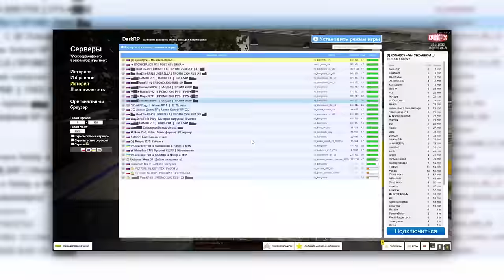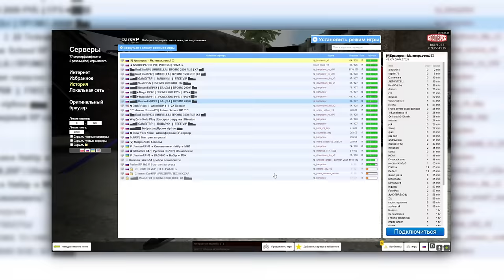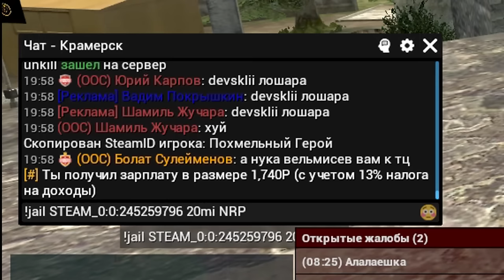"МЭР, ДАЙ МНЕ ЛИЦЕНЗИЮ!" в Garry's Mod DarkRP ft. DRЫNDA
Качай BLACK RUSSIA!

⚪🔵🔴 КРАМЕРСК - ЖИЗНЬ В КРИМИНАЛЬНОЙ РОССИИ
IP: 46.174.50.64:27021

В этом видео мы вместе c  @DRbINDA   ЗАРЕЙДИЛИ МЭРА в Garry's Mod DarkRP ft. DRЫNDA